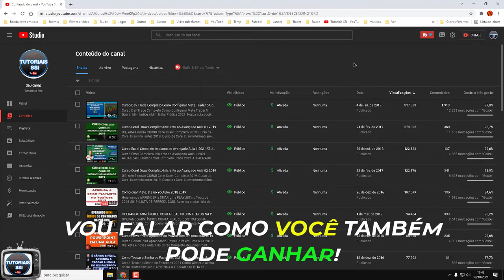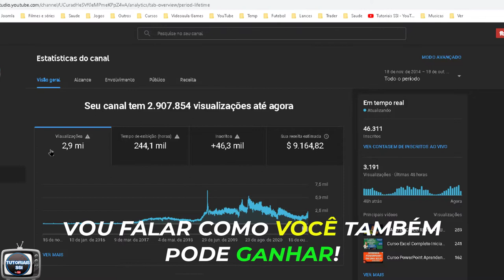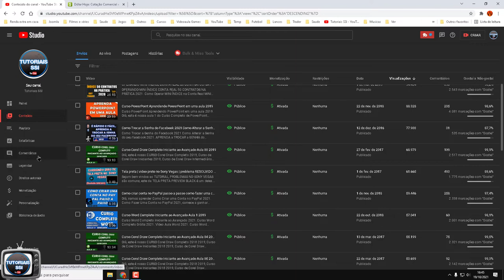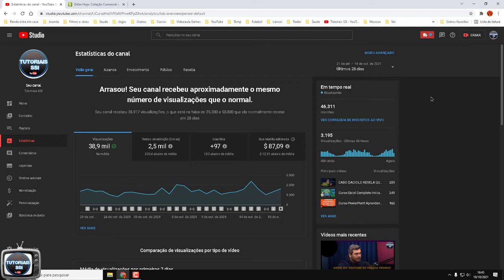COMO EU FIZ MAIS DE 50 MIL REAIS NO YOUTUBE TENHO UMA DICA PARA VOCÊ TAMBÉM CONSEGUIR 2021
MUITOS AINDA TEM DÚVIDAS SE O YOUTUBE DÁ DINHEIRO, NESTE VÍDEO VOU MOSTRA QUE SIM, O YOUTUBE PAGA, E EM MUITOS CASOS PAGA MUITO BEM.

▼ SIGA/CURTA ▼